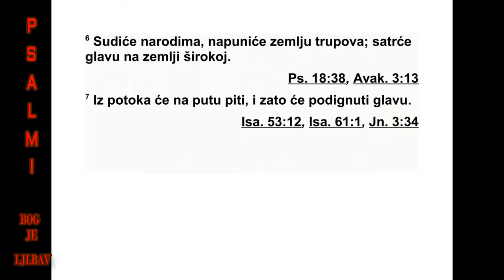PSALMI DAVIDOVI PSALAM 110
110 Господ је рекао мом Господу: „Седи
мени с десне стране, док не положим не при -
јатеље твоје за подножје ногама твојим.” 2
Палицу силе твоје пружиће Господ са Сиона,
говорећи: „Иди међу непријатеље своје и
по кори их!” 3 Твој ће се народ спремно по -
нудити у дан кад војску своју у рат по ве деш.
Светошћу украшени, из зориног крила, уз
те бе су млади ратници твоји као капи ро се.
4 Господ се заклео и неће зажалити: „Ти си
свештеник довека попут Мелхиседека!” 5
Гос под је теби с десне стране, и разбиће ца -
реве у дан гнева свога. 6 Извршиће пресуду
над народима; биће лешева на гомиле. Раз -
биће поглавара земље насељене. 7 Из по -
тока на путу он ће пити. Зато ће високо по -
дићи главу своју.